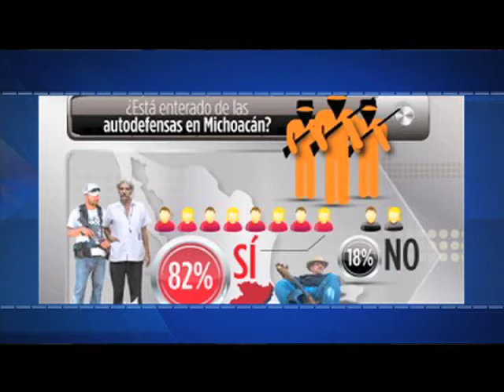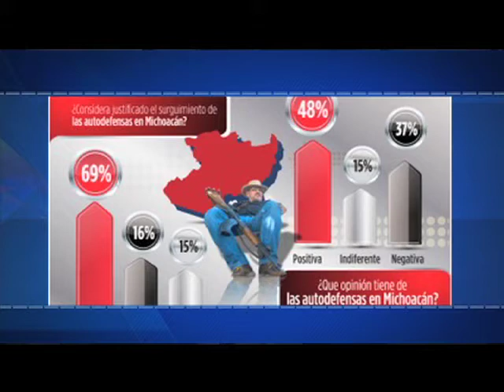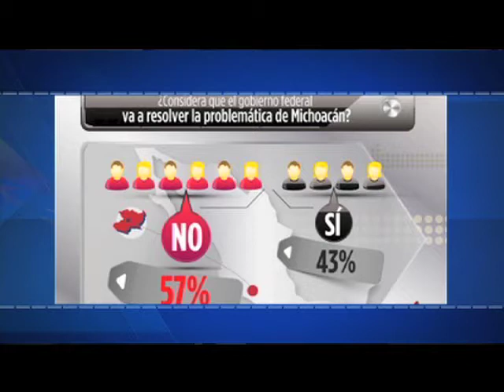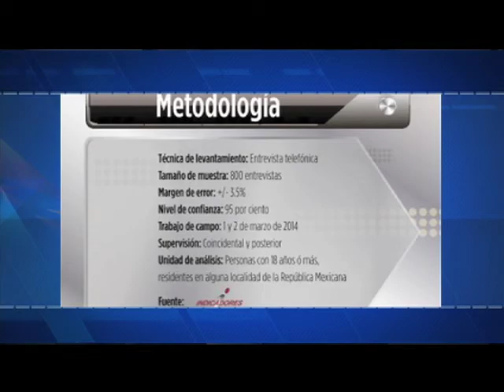Efekto Financiero con Fernando Maldonado (Bloque2)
Buena parte del nerviosismo que han experimentado los mercados bursátiles en prácticamente todo el mundo tiene como origen el conflicto político suscitado entre Rusia y Ucrania.